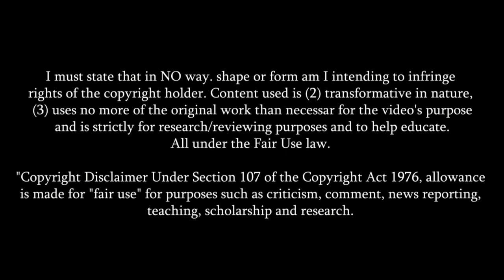PLAYER ANALYSIS | EURO U21 FUTURE LEGENDS XI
Welcome to a new video from M.Seguin - Blockchain Gaming. Today we are looking at the EURO U21 FUTURE LEGENDS XI elected by the SORARE Community

😊To Join Sorare and help the channel at the same time. After buying 5 cards on the new signings market, you will earn 1 free rare card

Here are some quick ways to navigate through the video:
00:00 Intro
00:31 Alban Lafont
01:58 Pedro Porro
02:57 Sven Botman
03:49 Boubacar Kamara
04:52 Pedro Goncalves
06:07 Niklas Dorsch
06:59 Teun Koopmeiners
07:45 Curtis Jones
08:37 Noa Lang
09:26 Myron Boadu
10:18 Amine Gouiri
11:04 Conclusion
11:23 Outro